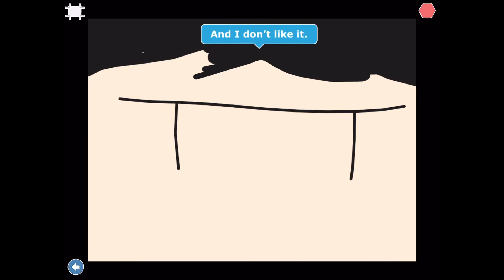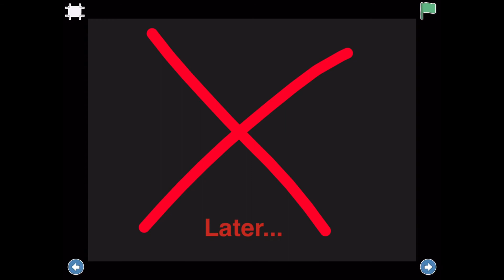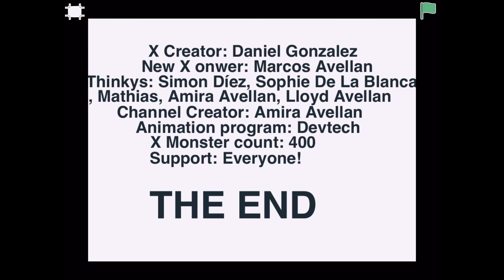X World Episode 2 - The Snake I Don’t Trust!